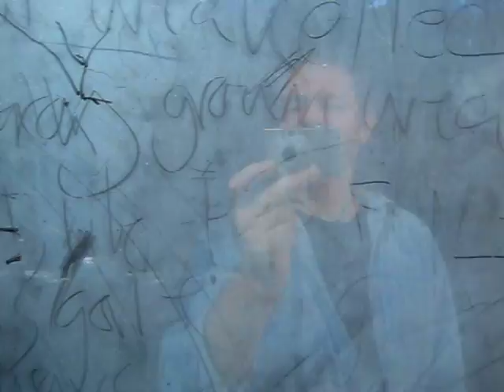Painting trees on wood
Students learning to paint "trees" with coffee... in relation with the "qualities" (knots/veins/texture)) of the support.